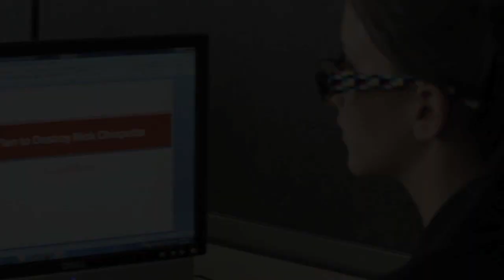The Temp Life Season 5 - Official Trailer | Milo Ventimiglia, Wilson Cleveland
A spoiled executive climbs his way back up the corporate ladder, one humiliating temp job at a time.  All episodes now streaming.

Starring:
As NICK CHIAPETTA - @WilsonCleveland2
As MARK SEBASTIAN - Mark Jude
As ALINA DELORIS - Rachel Risen
As STORMY SIMONSEN - Thom Woodley

As COOK - Milo Ventimiglia
As EVE RANDALL - Illeana Douglas
As EDDIE CHIAPETTA - Craig Bierko
As NANCY RODER - Taryn Southern
As STEVIE P. - Sandeep Parikh
As COUNSELOR RICK - Tony Janning

Created and Produced by Wilson Cleveland
Directed by Jato Smith & Andrew Park
Written by Tony Janning and Gabe Uhr